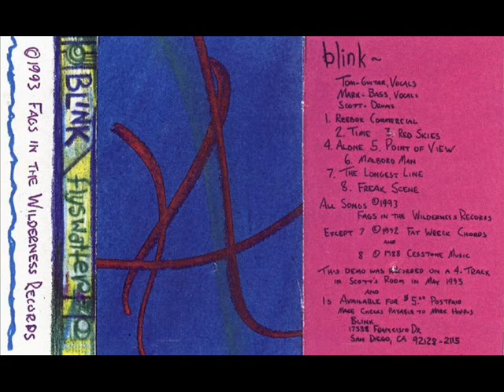Blink 182 - Reebok Commercial (Flyswatter Demo)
CLICK FOR SONG INFORMATION AND LYRICS
Song: Reebok Commercial
Album: Flyswatter Demo
Release: Independent (1993)

You are better than me,girls,money,and everything I try to compete with you,
but you beat me at everything i do
I see in you the things that would like to be
But im different from you,

So I guess you'll have to be like me!

I cannot be bought my personality is what I choose
I was brought up without a silver cup I wont
covet the thing owned by you

For all the world material things are now more and more
jealousy for me and you won't covet the
things owned by your store